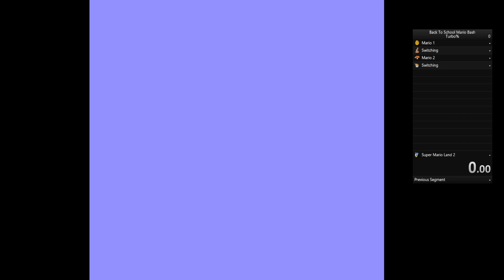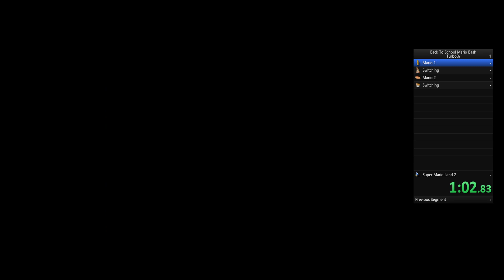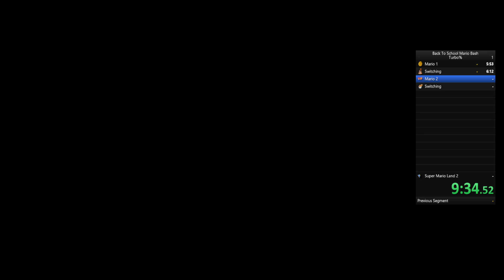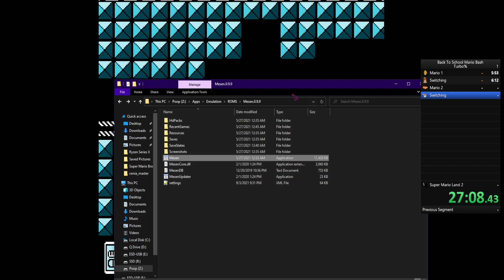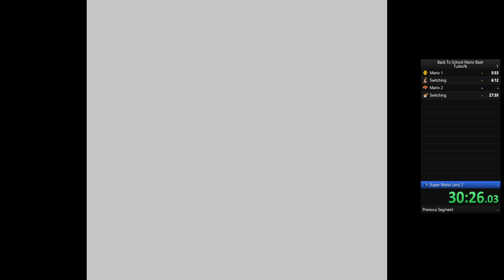Mario Back to School Bash [1hr Challenge, Turbo%]